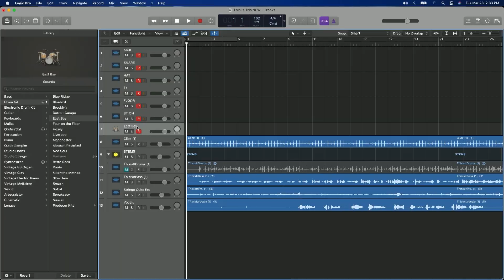Tris Imbodem: Plug and play recording EFNOTE 5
Tris being a Colgate model, demoing the EFNOTE 5 on logic...